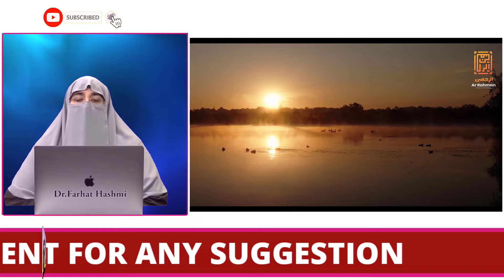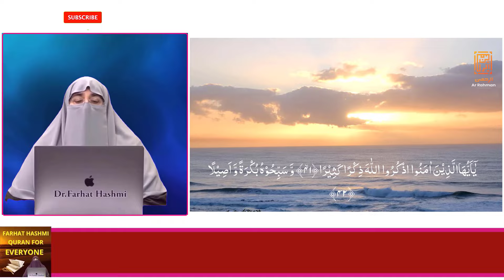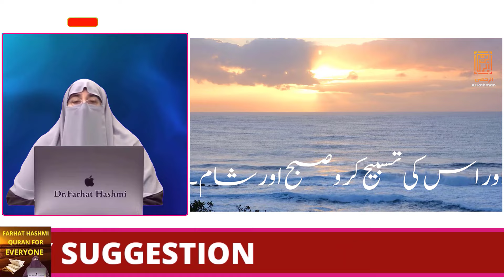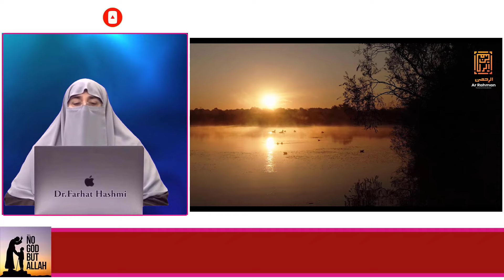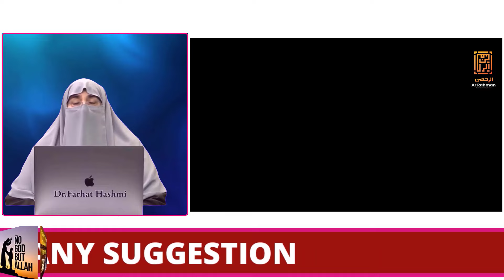Qasrat Se Allah Ka Zikar Karna By Farhat Hashmi